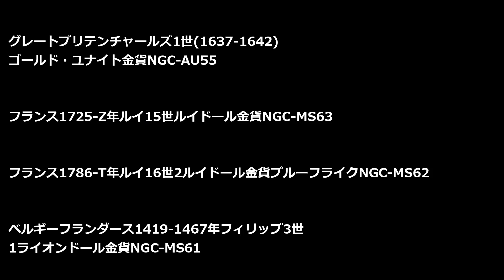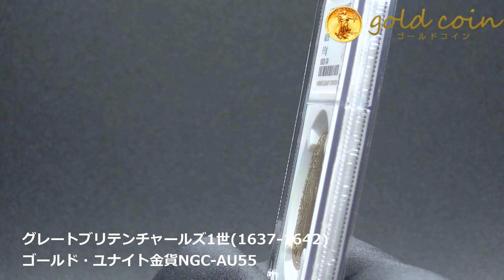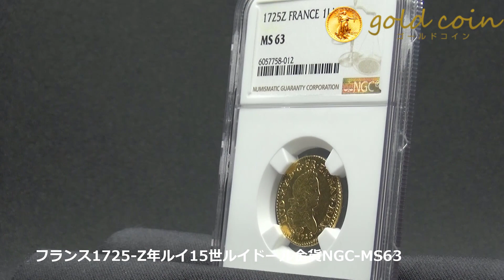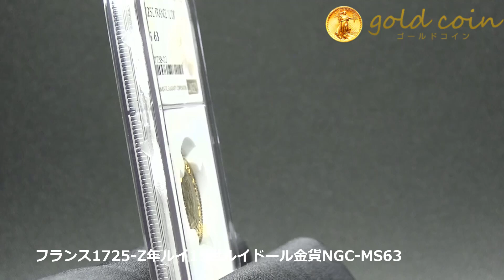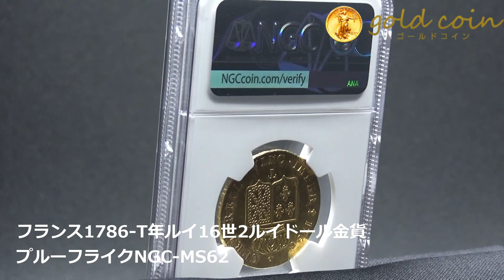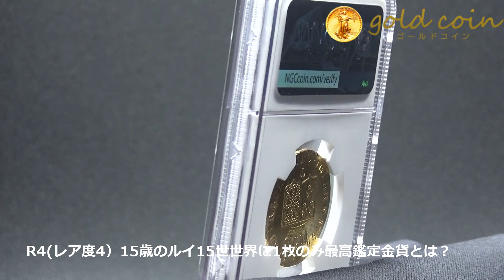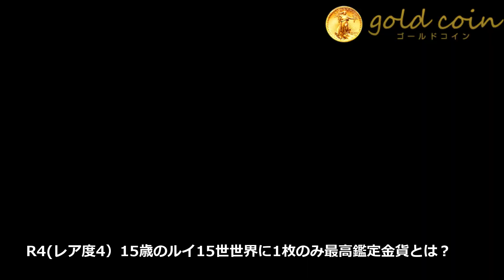R4レア度4）15歳のルイ15世世界に1枚のみ最高鑑定金貨とは？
今日のテーマ　R4(レア度4）15歳のルイ15世世界に1枚のみ最高鑑定金貨とは？

【目次】
00:00 スタート
00:55 グレートブリテンチャールズ1世(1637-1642)ゴールド・ユナイト金貨NGC-AU55

02:28 フランス1725-Z年ルイ15世ルイドール金貨NGC-MS63

05:11 フランス1786-T年ルイ16世2ルイドール金貨プルーフライクNGC-MS62

06:31 ベルギーフランダース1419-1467年フィリップ3世1ライオンドール金貨NGC-MS61

07:46 まとめ レアコインの見極め

グレートブリテンチャールズ1世(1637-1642)ゴールド・ユナイト金貨NGC-AU55

フランス1725-Z年ルイ15世ルイドール金貨NGC-MS63

フランス1786-T年ルイ16世2ルイドール金貨プルーフライクNGC-MS62

ベルギーフランダース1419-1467年フィリップ3世1ライオンドール金貨NGC-MS61

1.どんなアンティークコインを買えばいいのか？4つのルールとは？

2.アンティークコイン投資で300万円稼ぐ方法について、お話しします。

3.アンティークコイン投資を極める、失敗する人の大半は、〇〇がないまま投資を始めている

5.現役投資家に学ぶ賢い金と金貨の買い方 + アンティークコインの買い方